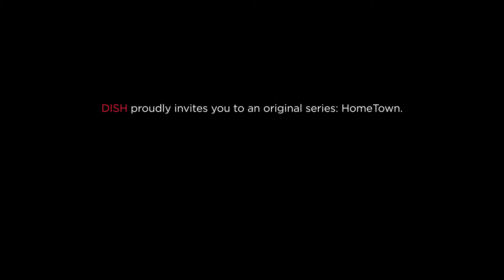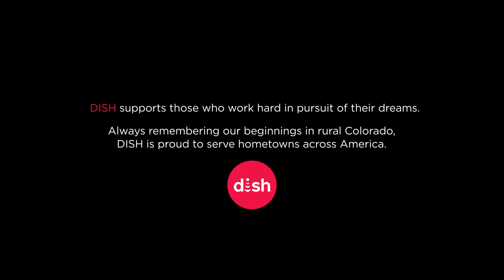HomeTown | Anderson Daniels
On this episode of HomeTown we sit down with Anderson Daniels to chat about chasing his dreams.

HomeTown is a DISH original series that celebrates the importance of where we come from and the stories that connect us. Throughout 2019 we spoke to country music artists about the stories behind their music, how their hometowns shaped them, and more. to find the full series and more.